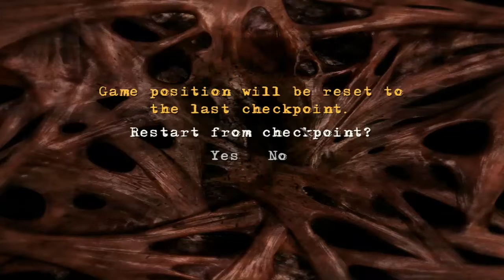Clive Barker's Jericho - Weird FPS Horror - Part 1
Hello everyone, this is Clive Barker's Jericho. I've played this game a while back and recently saw it on sale and thought I'd do a playthrough of it. This is basically the seal team 6 of paranormal, like a weirder version of FEAR.
*Warning* This game gets very gory, so be advised.